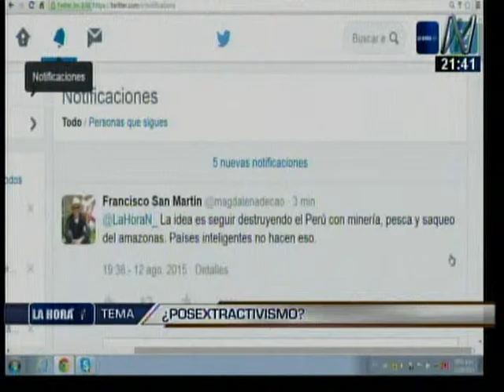Pablo Bustamante sobre el postextractivismo en La Hora N 2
Fecha: 12/08/2015